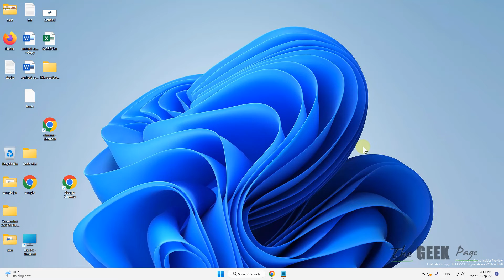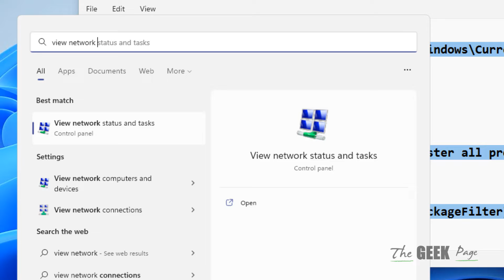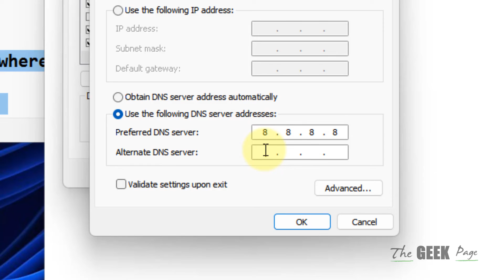Roblox Won't Install or Download on Windows 11 / 10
Roblox Won't Install or Download on Windows 11 and Windows 10

$PackageFilter = $args[0]
if ([string]::IsNullOrEmpty($PackageFilter))

  echo "No provisioned apps match the specified filter."
  exit
 else
  echo "Registering the provisioned apps that match $PackageFilter"